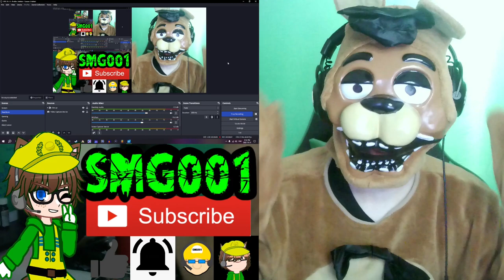SML Movie: The Halloween Purge! Reaction! | BROOKLYN GUY'S REVENGE!!! | SMG001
-SMG001, 2023